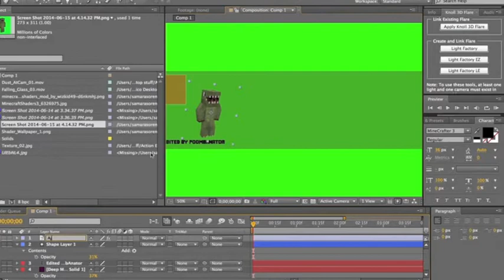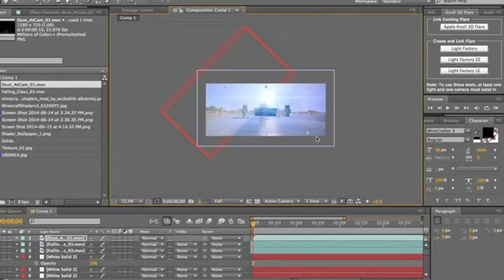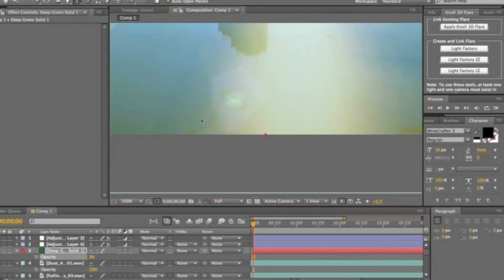Speed Art For AjrollersGaming!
Info ➤ This is a speed art I made for AjrollersGaming. Note, that I am using Adobe After Effects, because I personally prefer the controls/effects in AE compared to photoshop. Want one? Hit me up on skype asap!

DOWNLOAD MY MAP, DEMON LORD BOSS FIGHT HERE!!! ITS SUPER FUN!!!

CHECK ME OUT WHENZEVER YOU WANTS ON INSTAGRAM @POOMBANATOR FOR EXCLUSIVE PICS AND MOAR!!!